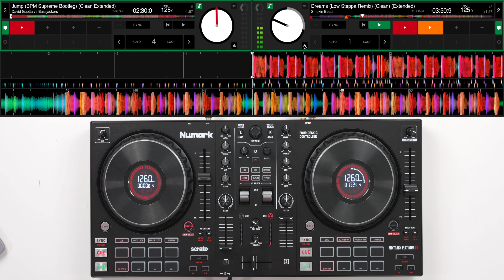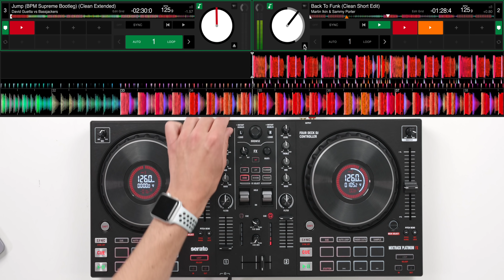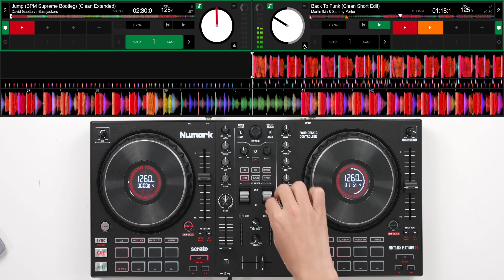Numark Mixtrack Platinum FX - DJ Performance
Check out the brand new Numark Mixtrack Platinum FX in action! Jamie Hartley explores all the features of this new Serato DJ Lite controller in this fast-paced DJ performance. Control up to 4 decks, manipulate FX with the paddle's and create automatic scratching with the fader cuts pad mode!